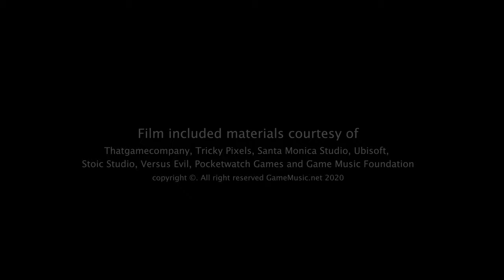Austin Wintory – muzyczna retrospekcja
Słuchając jego muzyki jesteśmy uczestnikami podróży przez bezkresne pustynie, morskie głębiny i ośnieżone szczyty gór.

Austin Wintory w rozmowie z nami opowiada o swoich muzycznych przeżyciach związanych z procesem twórczym, który towarzyszył mu podczas komponowania utworów do gier: Journey, Abzu oraz The Banner Saga.